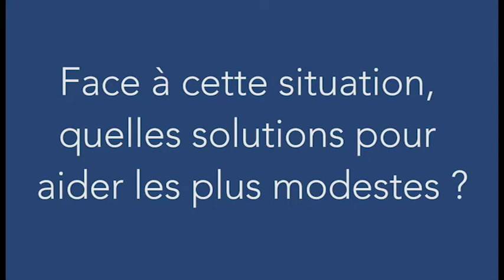L'État doit faire une pause sur les taxes !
TaxesCarburants 17Nov "L'État doit faire une pause sur les taxes ! Le prix du baril étant élevé, il ne faut pas augmenter la Contribution Climat Énergie . Il faut lutter contre le réchauffement climatique mais les zones rurales et semi-urbaines ne doivent pas être laissées pour compte" @Herve_Morin